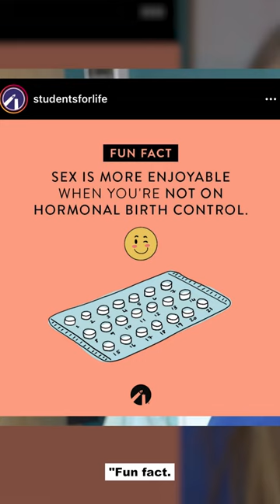Birth Control = Bad Sex?!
Sign up for my Friday newsletter MDJ in Your (in)BOX! for a breakdown of the week's trending reproductive health news (and brief MDJ updates)!